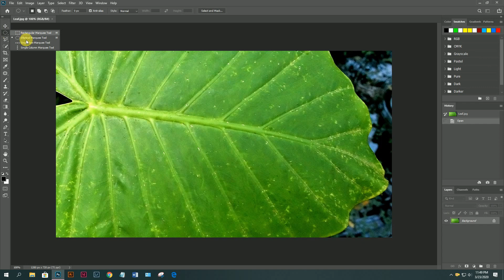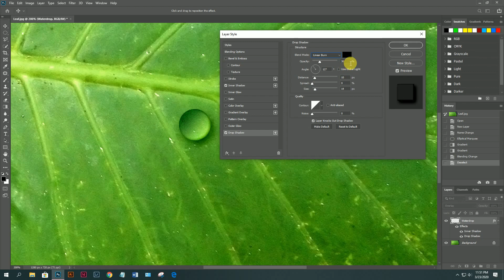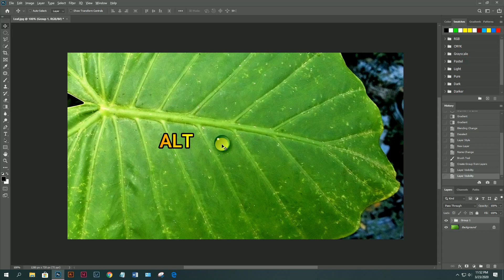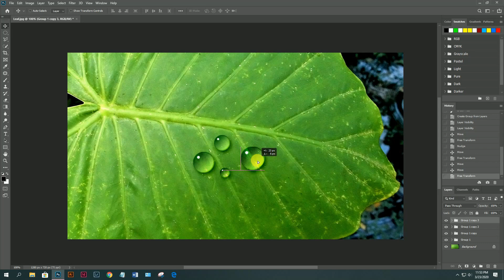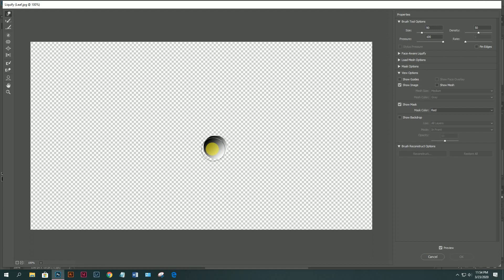How to Make Realistic Water Drops: Photoshop Tutorial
Hello everyone! This is the Adobe Photoshop CC 2020 tutorial showing how to make realistic water drops effect. This is an updated version of the Adobe Photoshop CC 2020 tutorial.